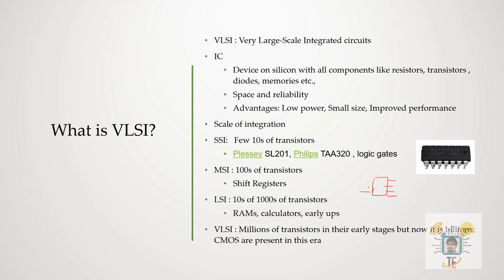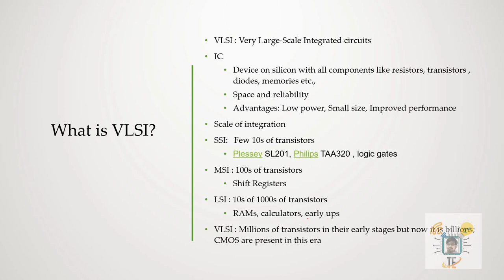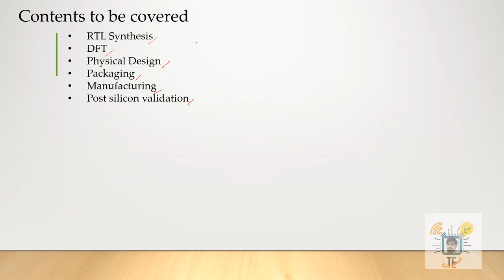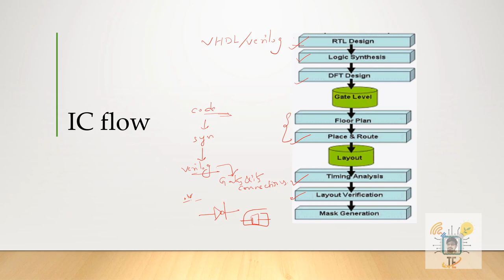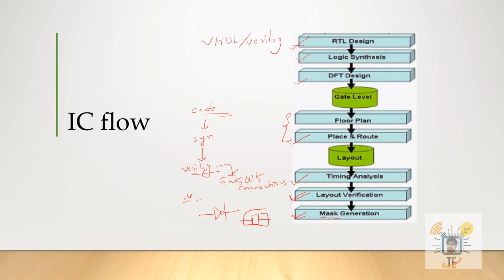What is VLSI? || IC Design flow in Telugu || VLSI basics to advance in Telugu Part-1